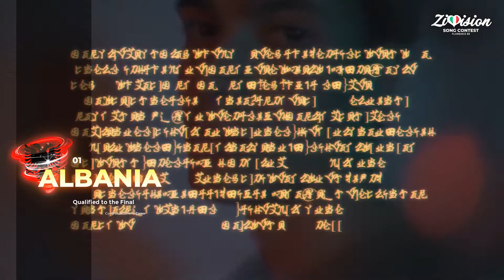Zivision Song Contest 33 • Florence, Italy 🇮🇹 • Semi Finals Results